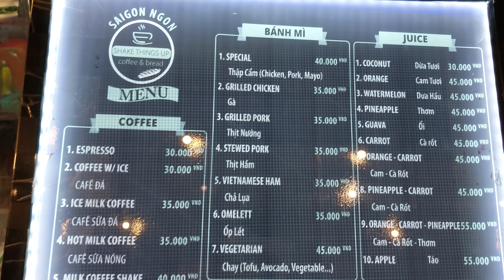Coffee, Saigon, Vietnam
Saigon Ngon